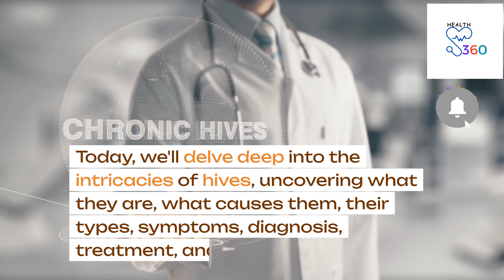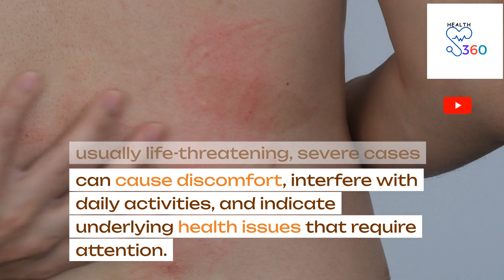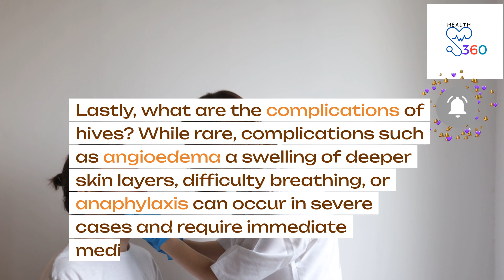Hives Explained: The Ultimate Guide to Urticaria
Hives, also known as Urticaria, are a common skin condition that can cause significant discomfort. In this ultimate guide, we delve into the causes, symptoms, and various treatment options available for hives. Whether you're experiencing acute or chronic urticaria, our comprehensive video offers expert advice on how to manage and alleviate symptoms effectively. Learn about natural remedies, medical treatments, and preventative measures that can help you deal with hives efficiently. Stay informed and take control of your health with our expert tips and strategies. Watch now to discover everything you need to know about hives and how to find relief quickly.